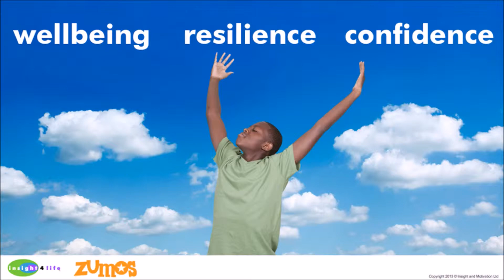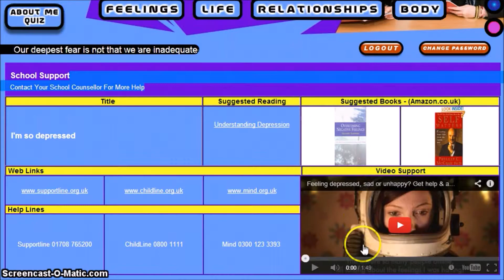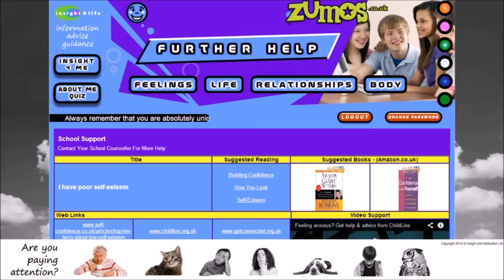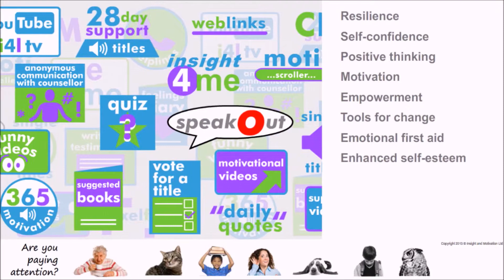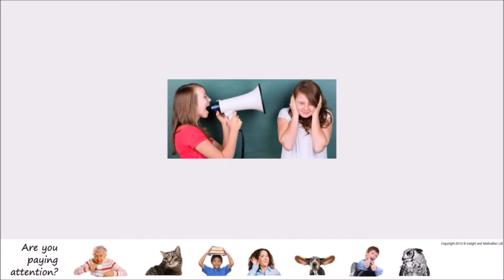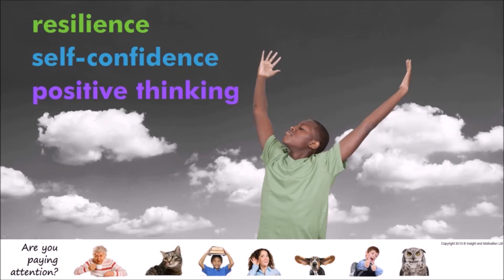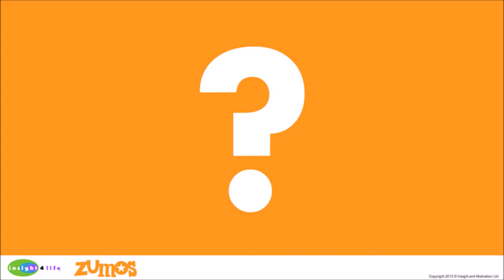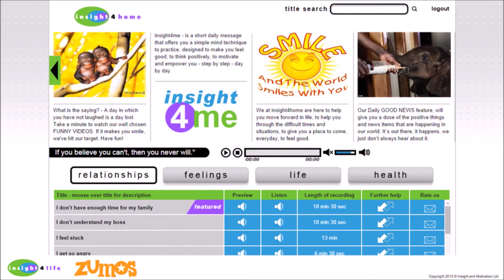Staff Introduction to Zumos and the pupil wellbeing project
This video has been created to introduce your staff to Zumos and the Zumos pupil wellbeing project. It will take you through the features of Zumos, the wellbeing project and what can be done to ensure the success of your project.